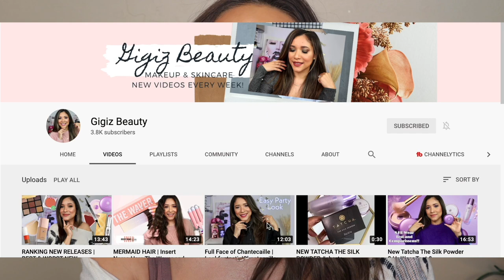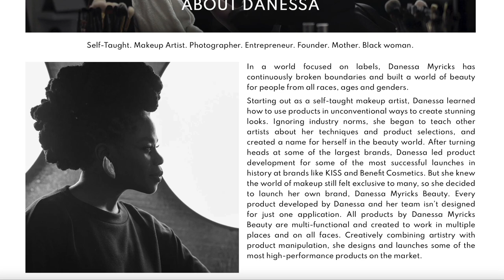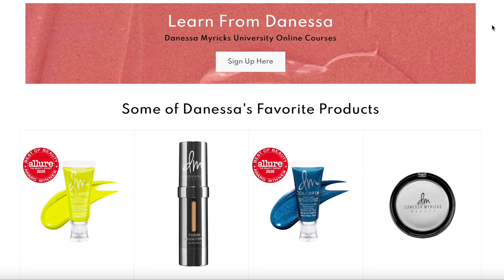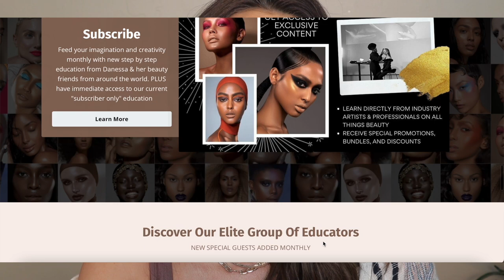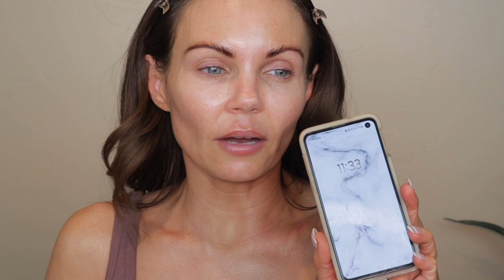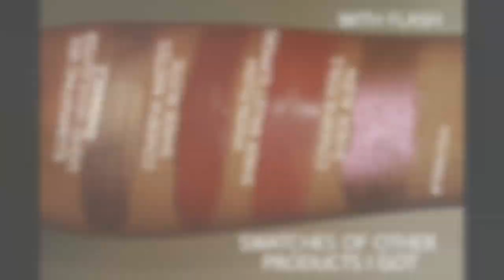FULL FACE OF DANESSA MYRICKS | BRAND OVERVIEW | COLLAB WITH GIGIZ BEAUTY | HITS & MISSES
In today's video,  I am sharing my experience with a few products from Danessa Myricks.  I am also collaborating with my great friend Angie from Gigiz Beauty.

🌟GIGIZ BEAUTY🌟

🌟TIME STAMPS🌟
0:00 - Intro / Brand Information
7:45 - Illuminating Veil Liquid Highlighter Application
  9:25 - Vision Cream Cover Application
14:40 - Contour Balm Application
17:16 - ColorFix Eye Cheek & Lip Matte Cream Application
18:09 - Evolution Setting Powder Application
20:12 - LightWork Highlighter Palette Application
22:01 - ColorFix Foils Liquid Glitter Application
24:16 - Vision FLUSH Cheek & Eye Color Application on Lips
27:07 - 6 Hour Daylight Check in
Swatches & Comparisons
30:44 - Swatches and Comparisons
32:06 - Final Thoughts

🌟DANESSA MYRICKS PRODUCT LINKS🌟

➡️Illuminating Veil Liquid Highlighter $22

➡️Vision Cream Cover Foundation & Concealer $22

➡️Contour Balm $26

➡️Evolution Setting Powder $24

➡️LightWork Highlighter Palette $42

➡️ColorFix Eye Cheek Lip Cream Pigment $18

➡️Vision FLUSH Cheek,  Eye,  Lip Color $20

Mailing address
Tara Lynn

🌷TARA LYNN🌷